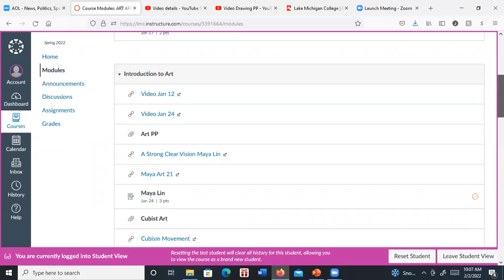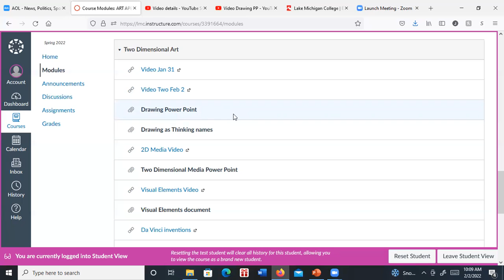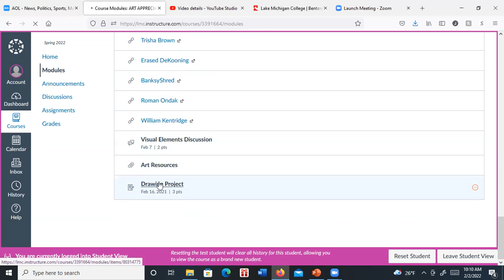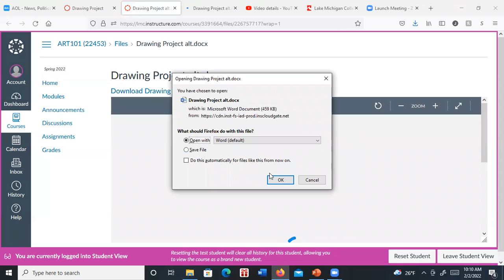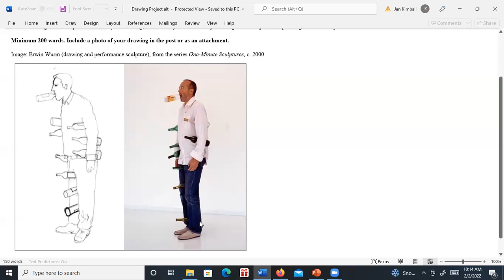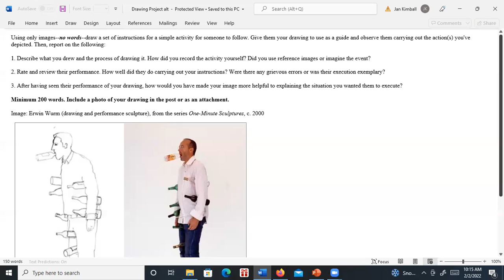AA LMC Feb 2